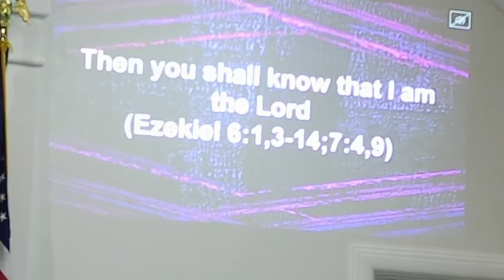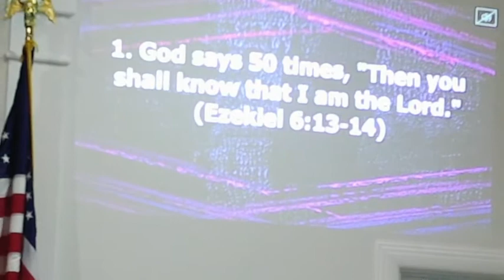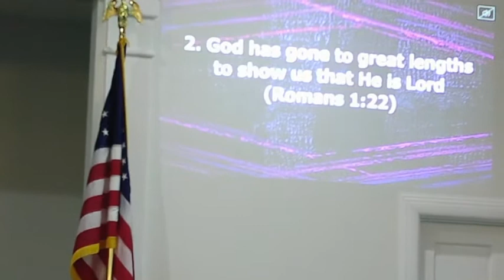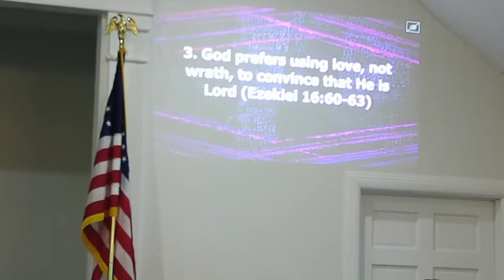CBBC08232020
Sunday Service
Family Friendly